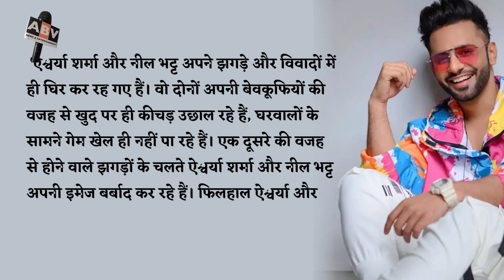Bigg Boss 17 Update : ऐश्वर्या - निल भट्ट के ख़राब होते रिश्ते पर राहुल वैद्य ने कही बड़ी बात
Bigg Boss 17 Updates : Rahul Vaidya Reacted On Deteriorating Relationship Between Aishwarya- neil.